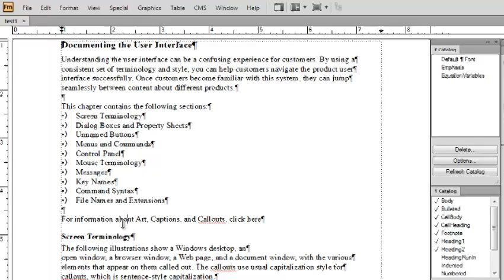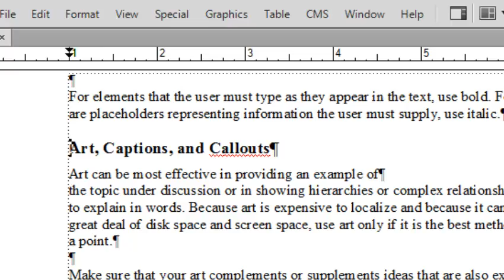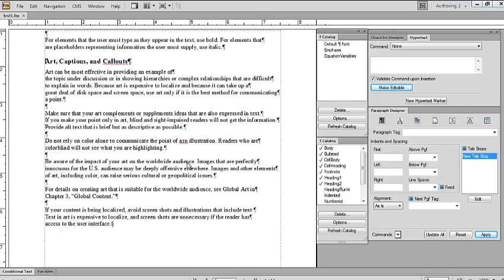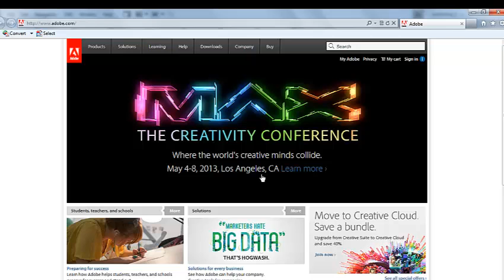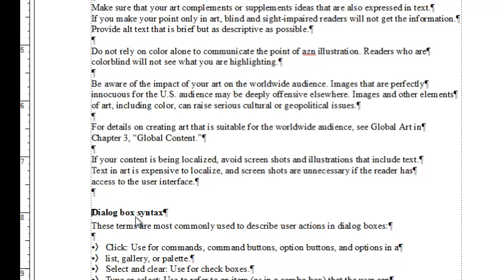How to insert hypertext and cross- reference in Adobe FrameMaker 11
This video illustrates the steps involved in inserting a hyperlink, hypertext, cross-reference on a FrameMaker document. Hypertext and cross-reference are useful navigation tool that allows user to navigate through large swath of documents.